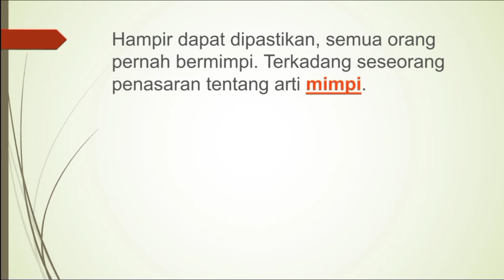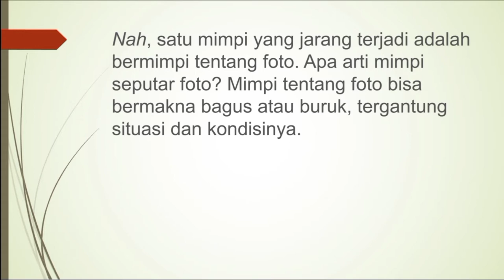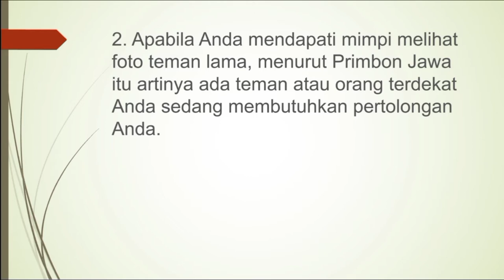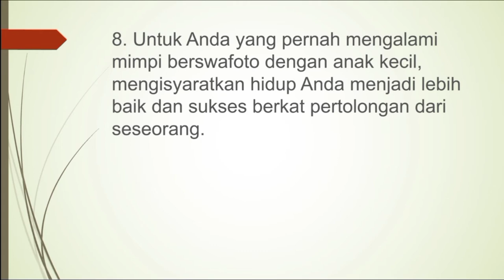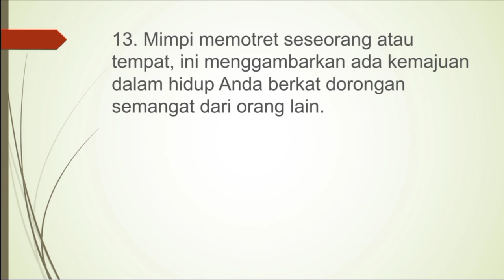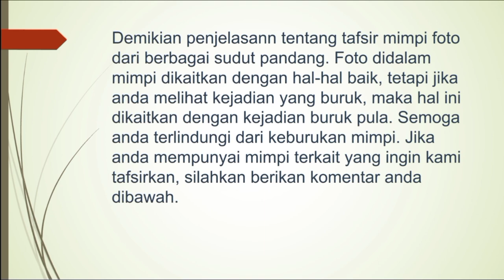14 Arti Mimpi Seputar Foto, Melambangkan Pertolongan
arti mimpi difoto sama mantan.